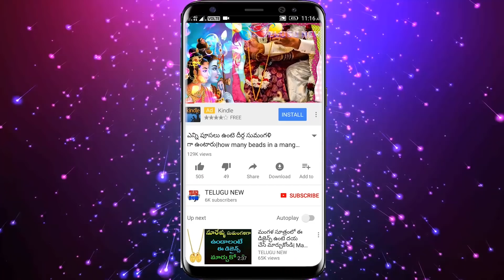ఒక్క నిమ్మకాయ, గుప్పెడు ఉప్పుతో ఇలా చేస్తే మికున్నా బాధలు, కష్టాలు తీరిపోయి వద్దన్నా డబ్బే డబ్బు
ఒక్క నిమ్మకాయ, గుప్పెడు ఉప్పుతో ఇలా చేస్తే మికున్నా బాధలు, కష్టాలు తీరిపోయి డబ్బుల కట్టలు లేక్కపోట్టుకోవటమే వద్దన్నా డబ్బే డబ్బు